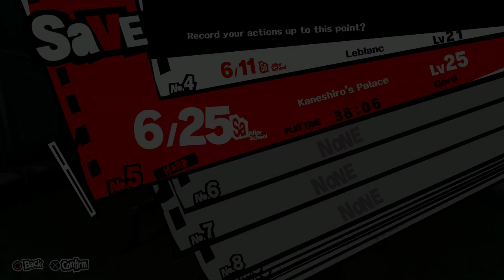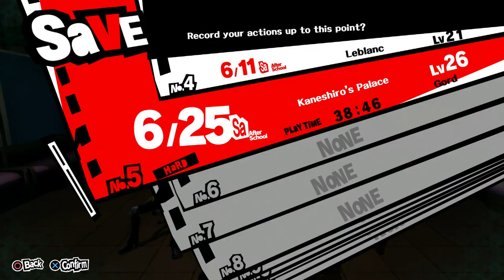Persona 5 - Part 31: The Inner Bank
Nominating The Twins Trophy: (7:56)
Strength Confidant Justine & Caroline - Rank #5: (12:24)
Boss Fight #16: Defeated Avenger & Chivalrous Guard X2 - (54:45)
Kaneshiro is shown the Phantom Thieves' Calling Card (1:51:41)